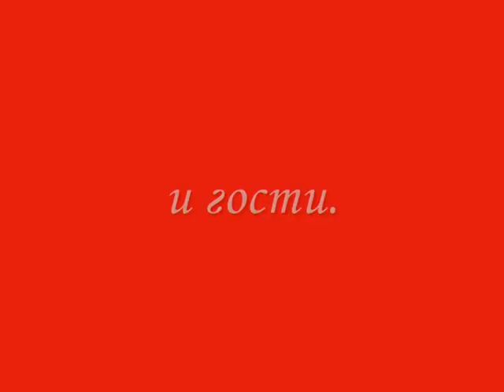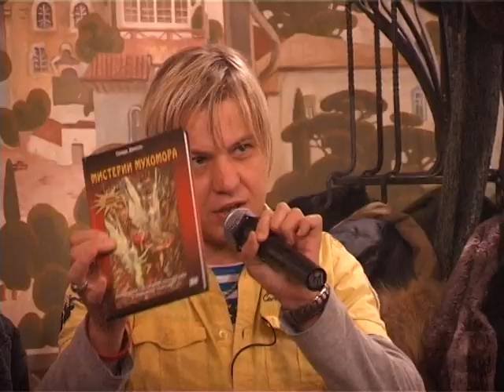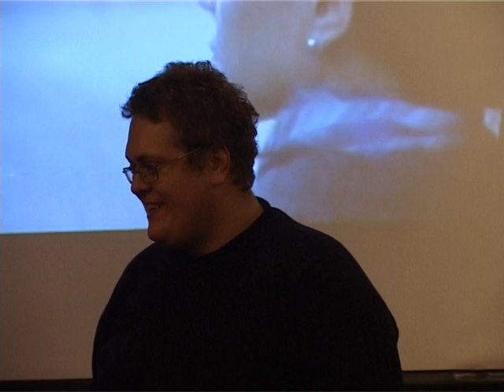Презентация фильма "Страна мухоморов"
Презентация фильма "Страна мухоморов" в ресторане "Дядя Коля"